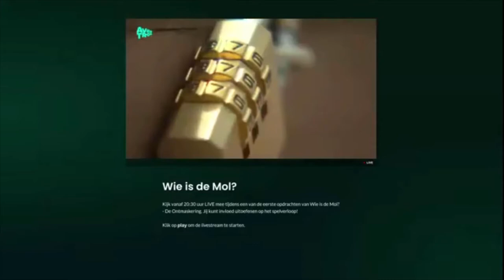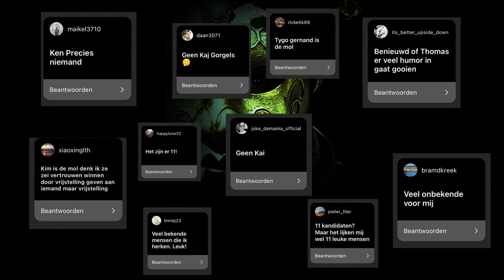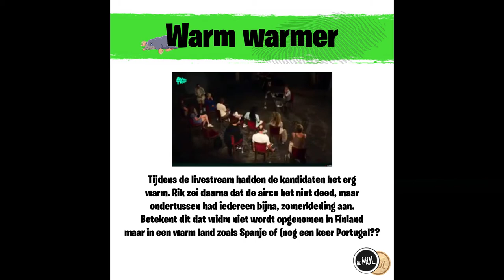MOL NU AL ONTMASKERD DOOR DE OGEN?? | WIDM Journaal #2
In deze video: bespreek de beste details van de livestream van gisteren van Wie Is De Mol? Kandidaten, hints en de mol komen aan bod!

Over mij:
Ik ben widm_pro en ik hou ervan om iedereen mijn kijk op de widm seizoenen te laten zien. Ik upload op dit kanaal vooral het WIDM Journaal waarbij alle informatie die JIJ nodig hebt te zien is! Daarnaast zijn er nog losse video's over de afleveringen! Leuk dat je kijkt!!

Mijn Apparatuur:
Computer: MacOS High Sierra 21,5 INCH
Edit Programma: HitFilm Express
Microfoon: Rode NT-USB
Thumbnails/Lay Outs: Adobe Photoshop

WIDM_Pro